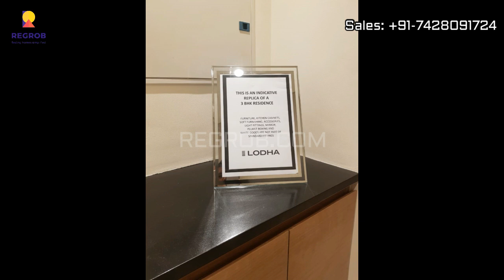Lodha Palava Casa Aurora | ☎️7428091724 | 3 BHK Flats for sale in Dombivali Mumbai | Price @ 87 Lacs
🏡 Spacious 3 BHKs  only @Rs 87 L (All-in) in the heart of Palava 🏡

✴️✴️✴️ LAUNCHING CASA AURORA ✴️✴️✴️

🔥🔥 Special payment plan 10:15:75 for the first time ever 🔥🔥

 Lowest interest rate ‼️‼️

🎁🎁💐💐 Exclusive offers-For 1st 15 homes 💐💐🎁🎁

Exclisive features

Flats with top to bottom full Length French Windows throughout the room
Premium view and premium location
Besides 50 acres park (largest park of Palava
Possession in 8 months
Huge courtyard inside the cluster
Besides Centrum club house
Only 4 flats in each flloor

Lodha Palava Aurora in Khoni, Mumbai Beyond Thane by Lodha Group is a residential project.

The project is spread over a total area of 1.32 acres of land. Lodha Palava Aurora has a total of 2 towers. The construction is of 18 floors. An accommodation of 140 units has been provided.

Amenities:

Temple
Community Hall
Sewage Treatment Plant
Club House
24/7 Water Supply
Landscape Garden
Lift(s)
Car Parking
Garbage Disposal
Internal Street Lights
Paved Compound

The Information provided herein has been collected from publicly available source, yet it is to be verified by RERA rules.